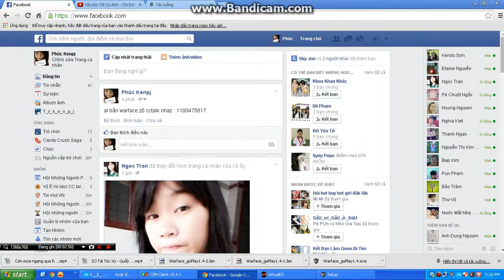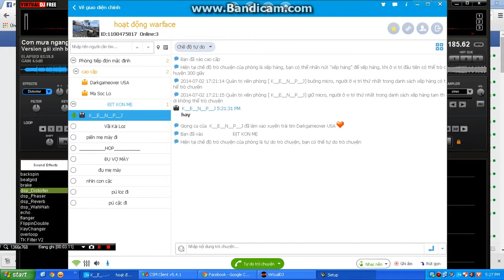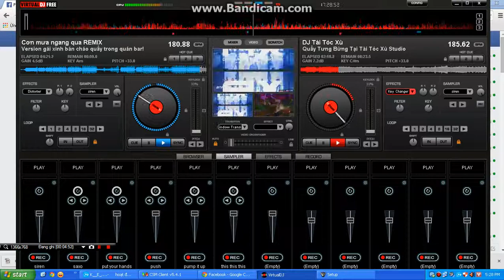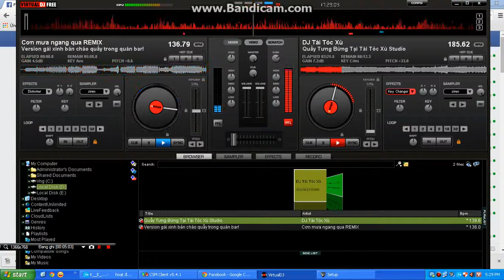cơn mưa ngang qua remix - phúc kenpj